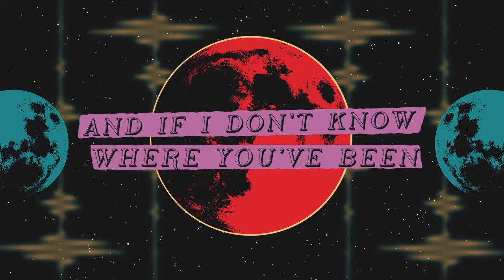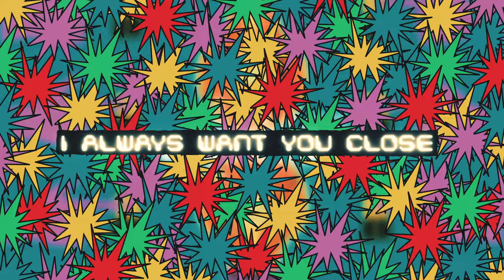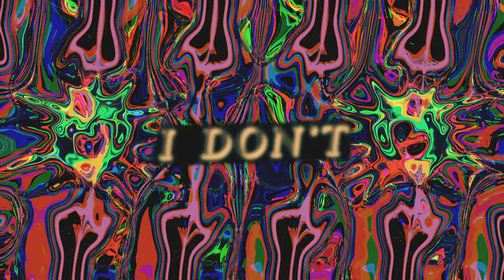CryUgly - Trip (OFFICIAL LYRIC VIDEO)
The U.S. Space Force Center is on high alert!

When loving parents from another galaxy sent off their only son, CryUgly, to seek a better life - they underestimated what lie ahead...
Abducted by evil space scientists, CryUgly was taken to a mysterious lab and placed in solitary confinement. No one knows how long CryUgly was held hostage, but he was recently able to escape - and not alone! Coming face to face with his clone, C-142, CryUgly realized he had no choice but to bring him along. With an escape plan in place, the two commandeered a food transport ship and made their way to Earth - the closest refuge. Landing in the Hollywood Hills, CryUgly and C-142 have been trying their best to fit in, and are making their first attempt at communicating with the human race...Trip.

Thank you Space Force for relaying this transmission!

Lyric Video by Dream Biscuit @dreambiscuit

Single Artwork by Cody Diodato @codydiodato

Mixed by JJ Catalyst @jjcatalyst

Mastered by Ruairi O’Flaherty @nonamemcnoname